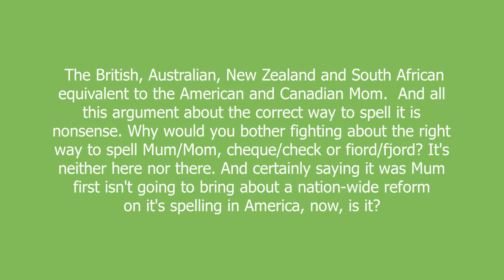Mum meaning and pronunciation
The British, Australian, New Zealand and South African equivalent to the American and Canadian Mom.

And all this argument about the correct way to spell it is nonsense. Why would you bother fighting about the right way to spell Mum/Mom, cheque/check or fiord/fjord? It's neither here nor there. And certainly saying it was Mum first isn't going to bring about a nation-wide reform on it's spelling in America, now, is it?

Mum definition by Urban Dictionary